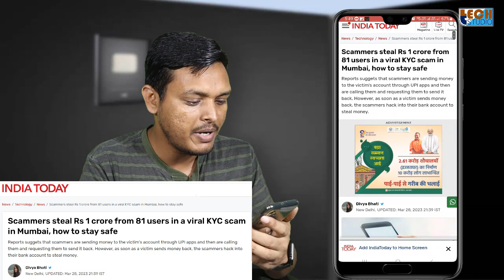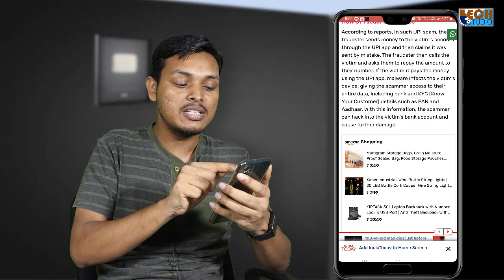KYC Scam se se 81 logo ke hui thagi | Big KYC Scam Exposed | How to beware of KYC Scam?